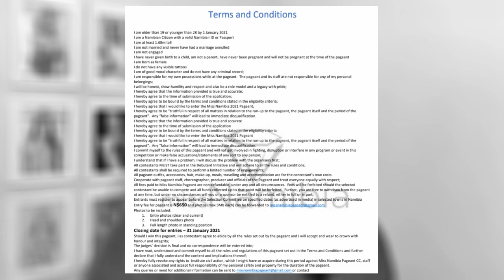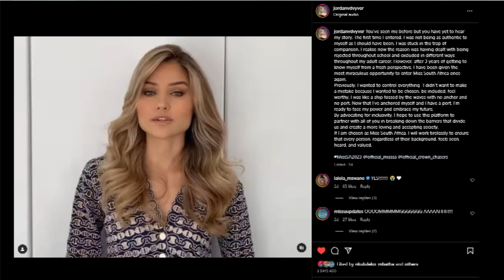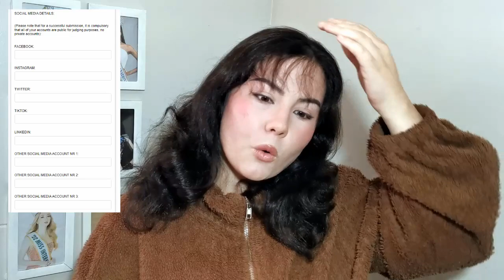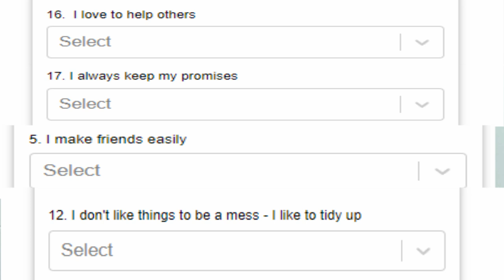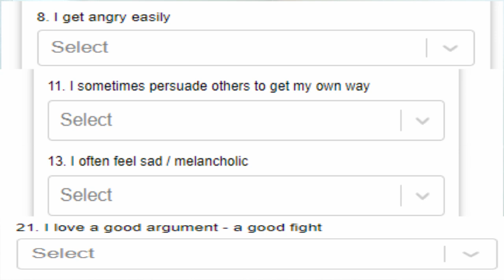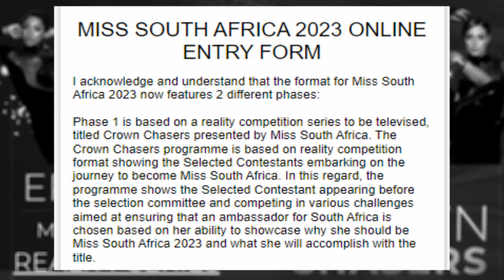🚩 The Miss South Africa 2023 ENTRY FORM is WILD!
The search is ON for Miss South Africa 2023!

Who will be the successor to Ndavi Nokeri (Miss South Africa 2022)?

This is a wishlist of 13 women who I want to see compete at Miss South Africa 2023!

ANARZADE OMAR
Miss South Africa 2022 Top 10
Miss South Africa 2020 Top 15
Miss South Africa 2019 Top 35

TAMSYN GERRITS (JACK)
Miss South Africa 2022 Top 5

MELISSA NAYIMULI
Miss South Africa 2020 Top 5

ERRIN BRITS
Miss South Africa 2019 Top 10

LUYANDA ZUMA
Miss Charm 2023 Top 6

TAYLA SKYE ROBINSON
Miss South Africa 2016 2nd Runner-Up
Miss International 2017 Top 15

NOMPUMELELO MADUNA
Miss South Africa 2019 Top 5
Miss Earth 2021 Top 20

REABETSWE SECHAORO
Miss South Africa 2017 Top 8
Miss International 2018 2nd Runner-Up

NOZIPHO MAGAGULA
Miss Earth 2016 Top 16

LUNGO KATETE
Miss Earth 2020 Top 20

BELINDE SCHREUDER
Miss Grand International 2019 Top 21

JEANE VAN DAM
Miss Grand International 2021 4th Runner-Up

So many amazing women have held the title of Miss South Africa including Miss Universe 2019, Zozibini Tunzi and the reigning Miss Supranational, Lalela Mswane.

Not to mention Miss World 2014, Roelne Strauss and Miss Universe 2017, Demi-Leigh Nel-Peters.